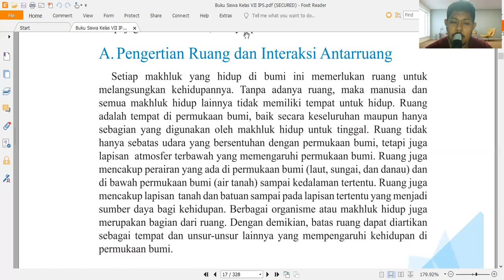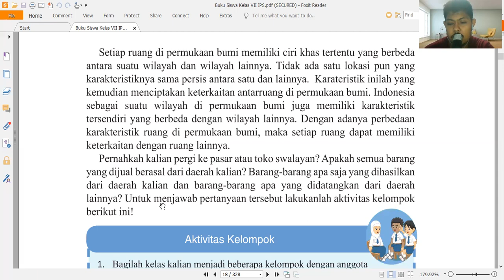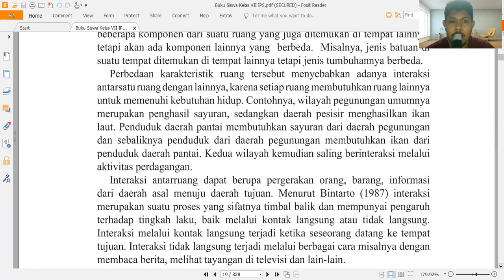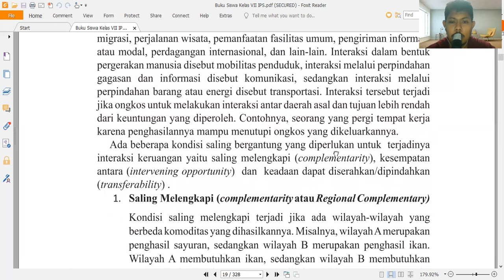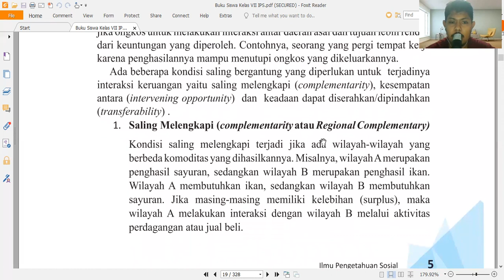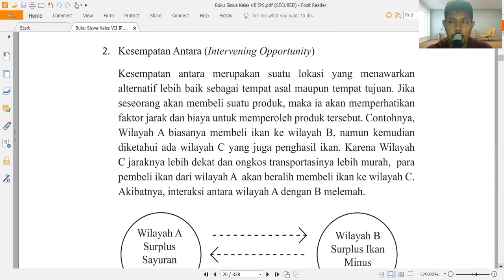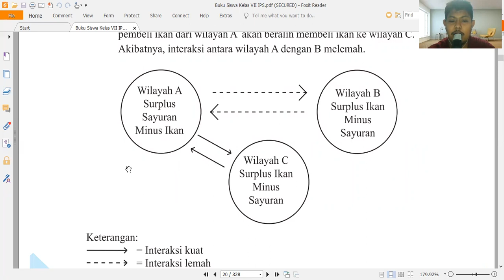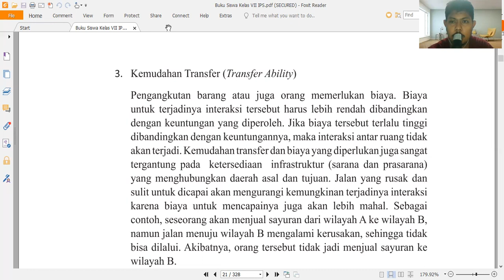RUANG DAN INTERAKSI ANTAR RUANG (IPS KELAS 7)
RUANG DAN INTERAKSI RUANG
VIDEO INI ADALAH MATERI PEMBEL;AJARAN IPS UNTUK KELAS 7
BERISI ,MATERI
RUANG DAN PENGERTIAN RUANG
INTERAKSI RUANG
SIMAK VIDEONYA JIKA ADA YANG DI TANYAKAN TULIS DI KOLOM KOMENTAR